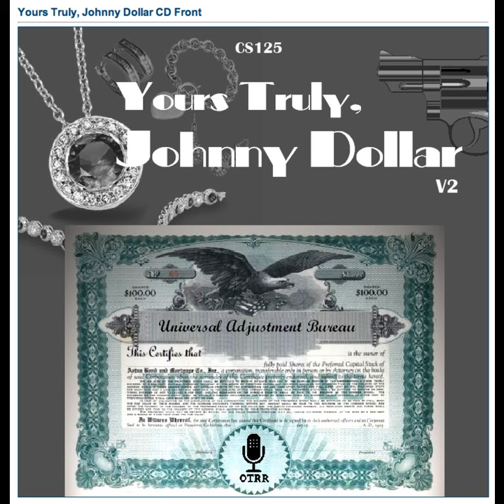Yours Truly, Johnny Dollar - 560503 384 The Callicles Matter - Ep 4